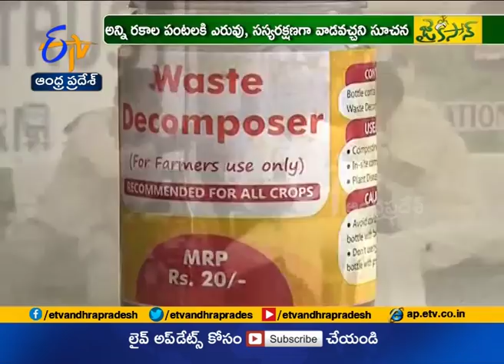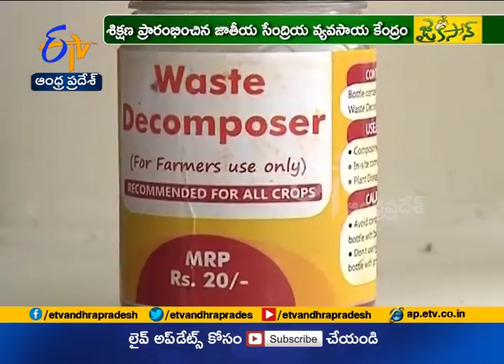Jaikisan AP | 29th March'18 | Farmer training on Decomposer usage in Krishna district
జాతీయ సేంద్రియ వ్యవసాయ కేంద్రం రూపొందించిన డీకంపోజర్‌...రైతులకి చేరువవుతోంది. దేశవ్యాప్తంగా వినియోగం పెరుగుతోంది. విత్తనశుద్ధి, చీడపీడల నివారణ, భూసార పెంపుకోసం వేలాదిమంది రైతులు వాడుతున్నారు. ఫలితాలు కూడా ఆశాజనకంగా ఉన్నాయనేది రైతుల అనుభవాలు. అయితే బహుళ ప్రయోజనకారైన డీకంపోజర్‌పై కర్షకులకి మరింతగా అవగాహన కల్పించేందుకు ఘజియాబాద్‌ శాస్త్రవేత్తలు శిక్షణ సదస్సులు నిర్వహిస్తున్నారు. ఇటీవల ఆత్కూరు స్వర్ణభారతి ట్రస్టులో వందలాదిమంది రైతులకి అవగాహన కల్పించి... ఏయే పంటలకి ఎలా ఉపయోగించాలో తెలియ చేశారు.